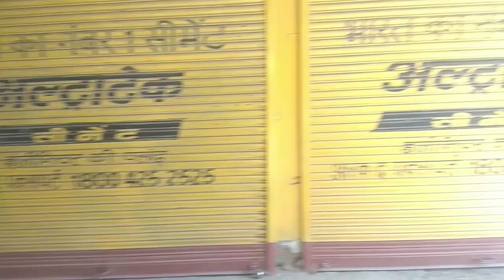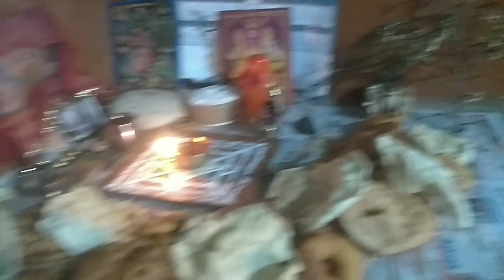जय भोलेनाथ (happy Mahashivratri) !! Monika zogta Vlogs